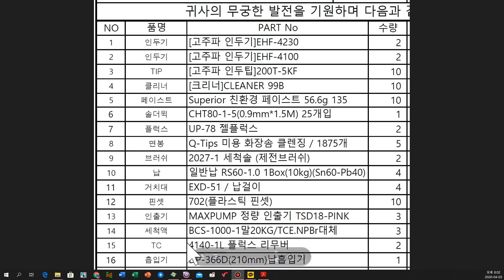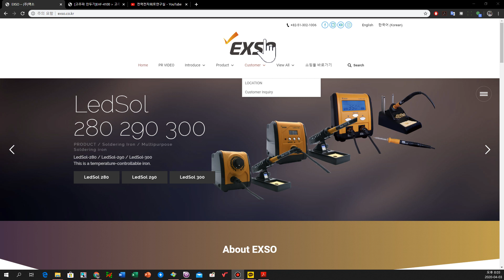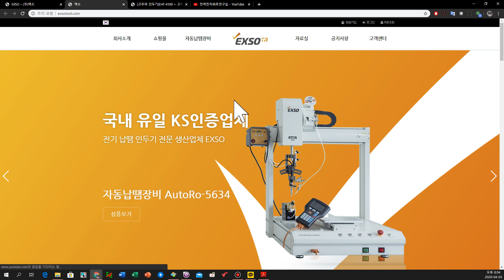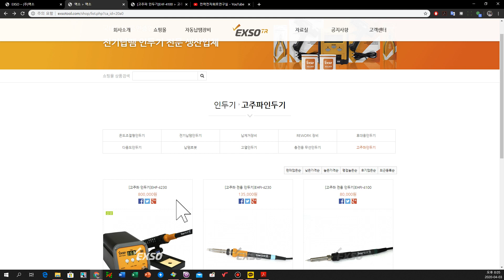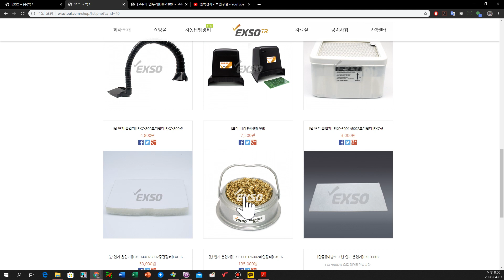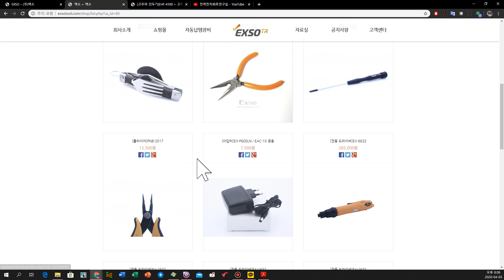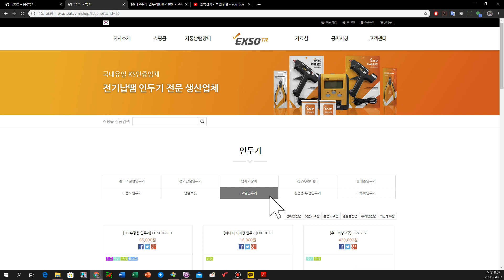엑소 Exso 인두기 회사 소개